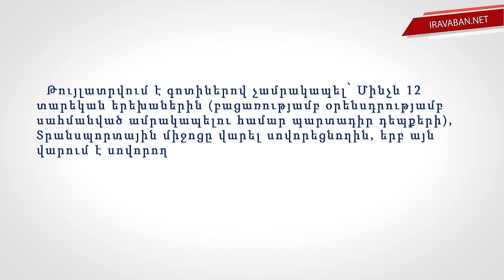Ո՞ր դեպքերում կարող եք ամրագոտի չկապել